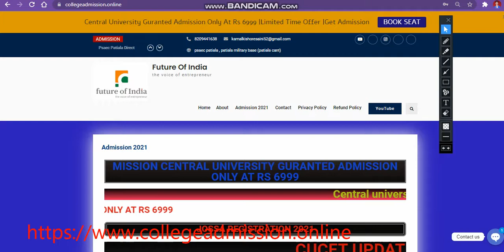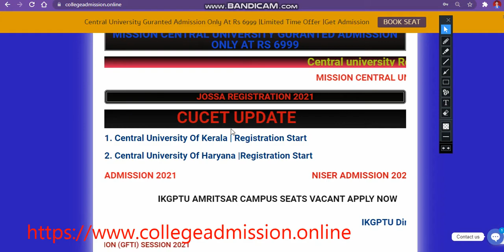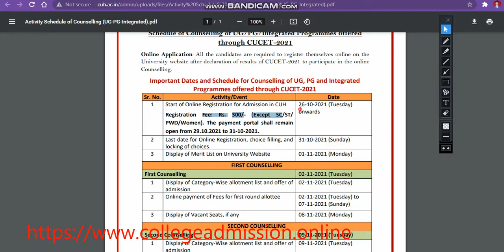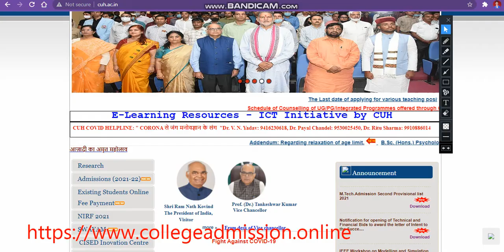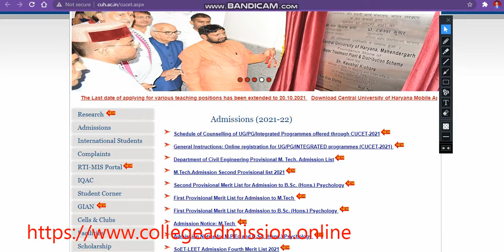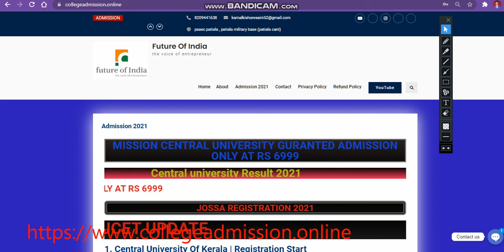Central University Of Haryana Counselling Registration 2021|Cu Haryana Admission 2021|Cu Haryana2021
cucet Haryana
cucet Haryanacounsellingregistration2021
cucet Haryanaresultupdate2021
cucet Haryanacounsellingregistration2021
cucet Haryanacounsellingregistration20212021
cucet Haryanacounsellingregistration20212021
cucet Haryanaresultupdate2021
howtoapplycucet Haryanacounsellingregistration2021
cucet Haryanacounsellingregistration2021
cucet Haryanacounsellingregistration2021
cucet Haryanacounsellingregistration2021
cucet Haryanacounsellingregistration2021
allaboutcucet Haryanacounsellingregistration2021
ntacucet Haryanaapplicationformlive
cucet Haryanacounsellingregistration2021
cucet Haryanacounsellingregistration2021
cucet Haryanacounsellingregistration2021
cucet Haryana2021
cucet Haryanaresultupdate2021
cu Haryanacounsellingregistration 2021
cu Haryanacounselling registration 2021

cucet Haryanaresultupdate2021
cucet Haryanacounsellingregistration2021
cucet Haryanacounsellingregistration2021
cu Haryanaapplication form 2021
cucet Haryanaresultupdate2021

cu Haryanacomon entrance test
cucet Haryana application form 2021
cucet Haryana
cucet Haryanacounsellingregistration2021
howtoapplycucet Haryanacounsellingregistration2021
cucet Haryanaresultupdate2021 admission notice 2021
cucet Haryanaadmissionnotice2021

cucet Haryana expected cutoff ug course 2021
cucet Haryanarajapplicationform2021
allaboutcucet Haryanacounsellingregistration2021
cucet Haryanacounsellingregistration2021
cucet Haryanacounsellingregistration2021
cucet Haryana
cucet Haryanacounsellingregistration2021
cucet Haryanaresultupdate2021
cucet Haryanaresultupdate2021
cucet Haryanacounsellingregistration2021
cucet Haryanacounsellingregistration20212021
cucet Haryanacounsellingregistration20212021
cucet Haryanaresultupdate2021
cucet Haryanaresultupdate2021cutoff
cucet Haryanaresultupdate2021
cucet Haryanaresultupdate2021
howtoapplycucet Haryanacounsellingregistration2021
cucet Haryanacounsellingregistration2021
cu Haryanacomon university test
cucet Haryanacounsellingregistration2021
cucet Haryanacounsellingregistration2021
cucet Haryanaresultupdate2021
cucet Haryanaresultupdate2021
cu HaryanaRegistration
cucet Haryana
cucet Haryanacounsellingregistration2021
cucet Haryanaadmissionnotice2021
admissioncucet Haryana2021
 expected cutoff 20212021
howtoregisterforcucet Haryanacounselling
cucet Haryanacounsellingregistration2021
cucet Haryanaadmission2021